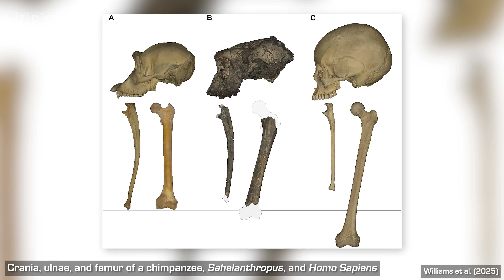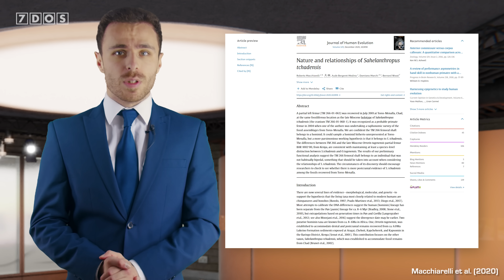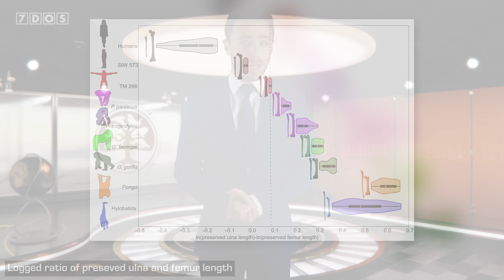New Evidence Suggests the First Hominin Walked on Two Legs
New year, new science. Also new week, new science; that's kinda our whole thing. This week we've got an amazing story about what researches (again) think could be the oldest bipedal hominin, ammonites that survived the end-Cretaceous mass extinction event, and a lonely planet that we now know the mass of...

📜 Credits:
Written by Ben Thomas, Douglas James and Nicky Thomas
7 Days of Science is produced by Douglas James and Ben Thomas
7 Days of Science logo, graphics and more have been designed by Michael Buhler

Sources:
Bipedalism in Sahelanthropus tchadensis:

Chapters:
00:00 - Intro
00:34 - First Bipedal Humans?
03:55 - Ammonites Survived the Extinction
05:11 - Mass of free-floating exoplanet found
06:34 - Seabird Conservation Study
08:08 - Predictions for 2026
10:03 - Outro